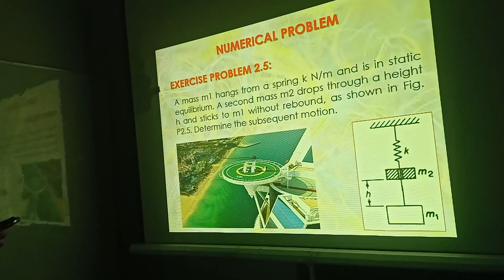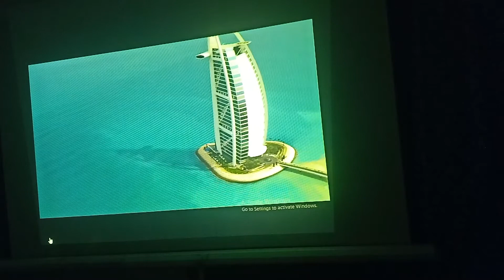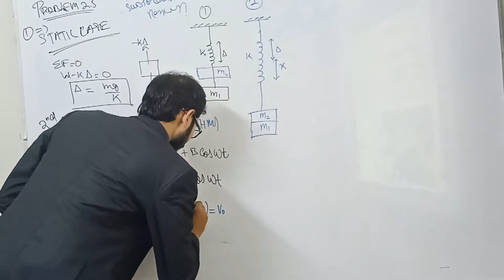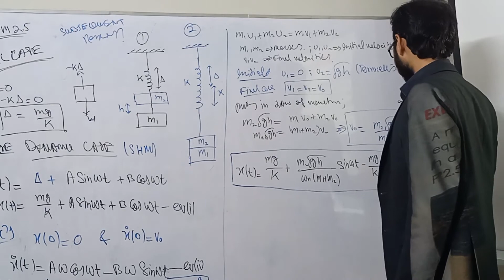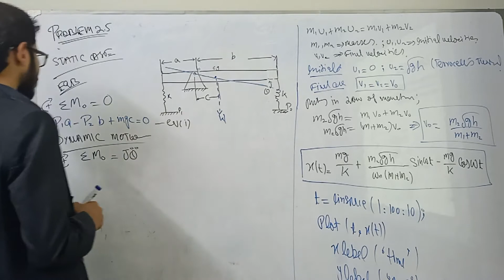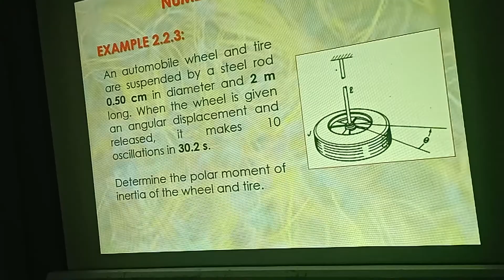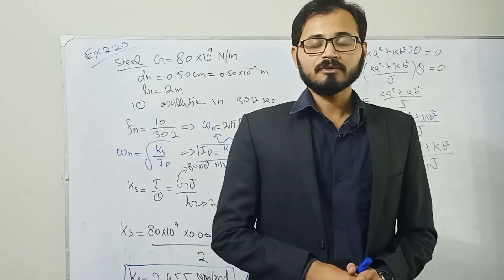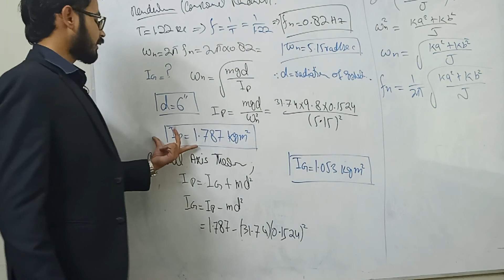Numerical of Mass Spring System, Torsional Vibration, Compound Pendulum#Mechanical Vibrations(W3/L1)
Week#3, Lecture#1

In this lecture numerical problems are discussed related to 1DOF systems.
Introduction to Mechanical Vibrations
Formulation of governing equations
Free vibrations
Damping
Forced Vibrations
Rotational Unbalance
Base Excitation (Support Motion)
Normal Mode Analysis (MDOF systems)
Vibration absorbers
Coordinate coupling
Holzer method
Condition Monitoring
Mass Spring System, Simple Pendulum and Torsional Vibrational system Analytical Modelling
How Instrumentation and control systems works. Industrial instrumentation importance.. automation engineers importance in industrial, oil and gas, petrochemical are control with the help of instrumentation. Instrument engineers duty and responsibility.